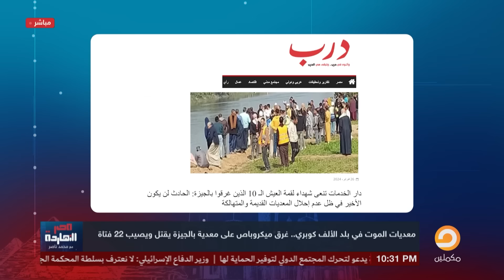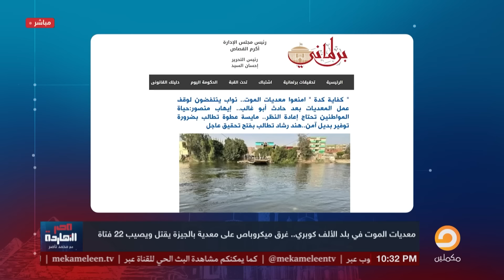ناصر: غرق بنات في معدية أبو غالب.. فين السيسي صاحب بلد الألف كوبري؟!